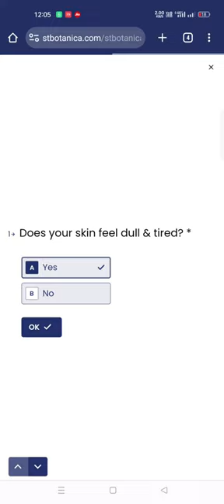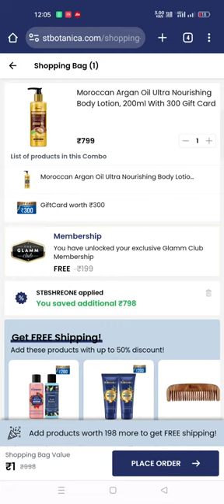STBSHREONE free sample loot